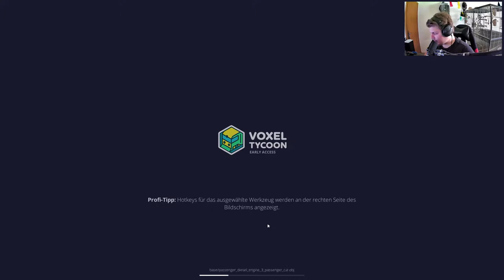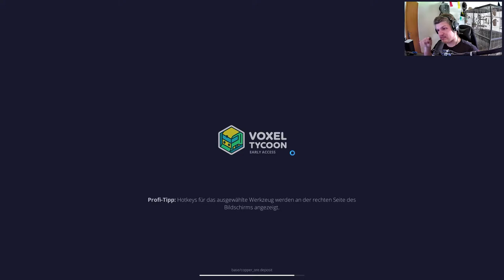Wir bauen unser Unternehmen auf // #001 // Voxel Tycoon